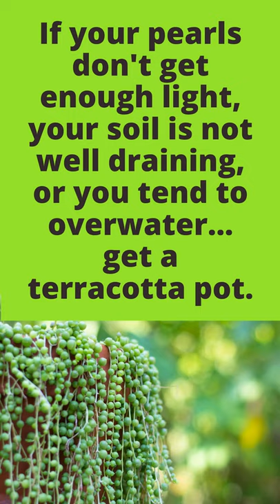Top 4 reasons string of pearls die | Senecio rowleyanus dying | MOODY BLOOMS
for all my FAVORITE plant supplies that I personally love!
for more info on why your string of pearls are dying.

Top 4 reasons string of pearls die stringofpearls
Are you having a hard time keeping these beautiful succulents alive? Senecio rowleyanus better known as string of pearls is easy to care for once you get a few things down. Lets review the top 4 reasons string of pearls die.

#1 Overwatering String of Pearls
Watering your string of pearls too frequently can definitely kill your plant. Water the soil when it is completely dry. If you are unsure of when to water, there are a few ways to be sure. You can use a chopstick to check soil. Stick it all the way down into the soil. If it comes out fully dry with no soil attached, then it is time to water.  Moisture meters also work well. They are my foolproof way of watering. Perfect for novice gardeners and inexpensive.

A good indication of when to water, is when the pearls begin to get slightly wrinkled and feel soft to the touch. They store water in their little round leaves and when their water storage runs low, these round beads begin to shrivel. Younger and less established String of Pearls need more water than mature plants. It is always better to under water than overwater. Be sure to water significantly less in winter.

String of Pearls, unlike other succulents, have very thin stems. They do not store much water in their stems. When over watered, these leaves can absorb too much water until they literally burst. They can have a shriveled, mushy appearance when overwatered.

Overwatering can also lead to root rot. This prevents the plant from absorbing water, thus pearls slowly dry out from the soil line outwards.  If the roots are damaged, trim off any dead section. Lay the healthy strands on the surface of the soil to attempt to get them to root again. Mist strands, until it has reestablished the root system. Succulents will send out roots in search of a water source as a survival mechanism, so you want to keep the soil on the drier side while rooting.

#2 Not enough light
Senecio rowleyanus need bright indirect light to thrive. Ideally with a few hours of very early morning direct sun. They are susceptible to sunburn if kept in full sun all day. Good light reduces the chances of overwatering. Learn more about saving your sunburned succulents here.

#3 Potting soil mix is not well-draining.
Most cactus or succulent soil sold at big box stores are still too water-retentive. I always amend it with perlite (or pumice). If using traditional potting soil I like to add coarse sand, in addition to the perlite. When using tropical blends, I like adding  perlite and bark.

4. You are Using a Water retaining pot.
Using a water retaining pot may be the reason your string of pearls are dying. Glazed ceramic pots or plastic pots retain moisture inside the soil. Terracotta pots absorb moisture so the soil dries out faster. Do not use a very deep pot as it holds too much soil and if it is water retaining.
If using hanging pots for your string of pearls, make sure there is good drainage. I typically drill additional extra holes all over the bottom.